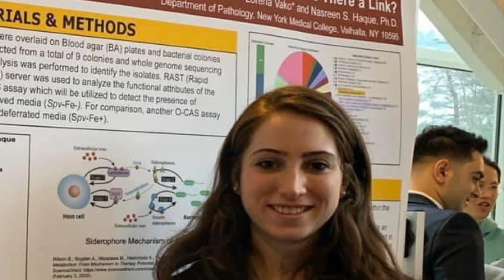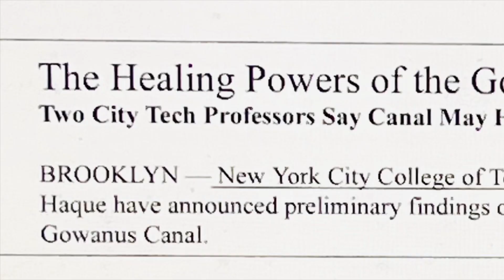Be the light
About Genomic Observatory @GenomicObservatory